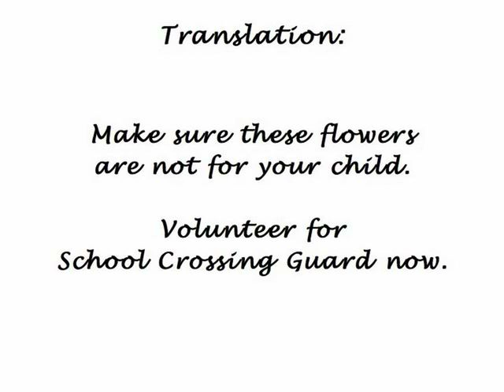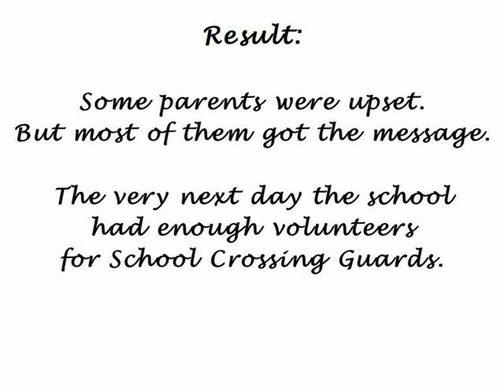School Crossing Guards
Video about a project to get more School Crossing Guards